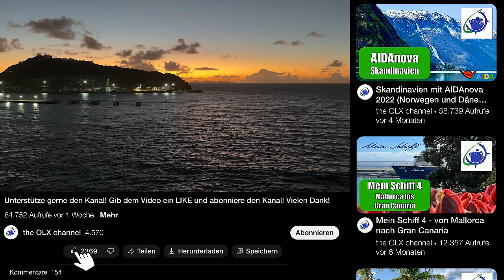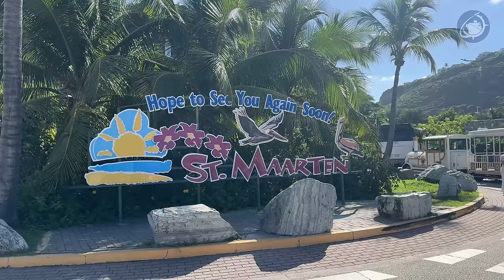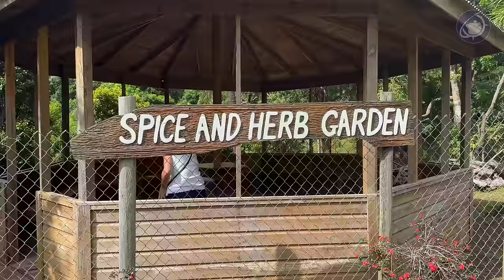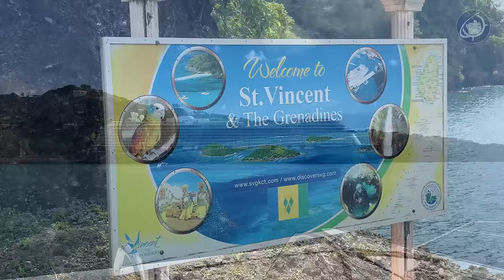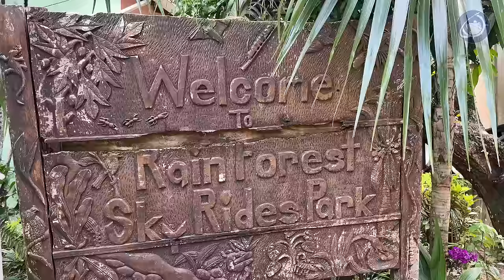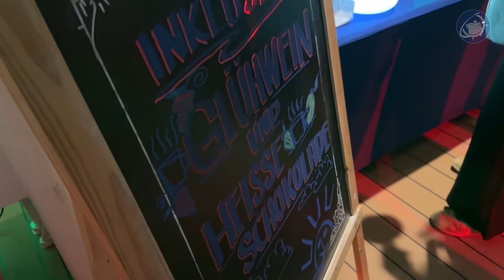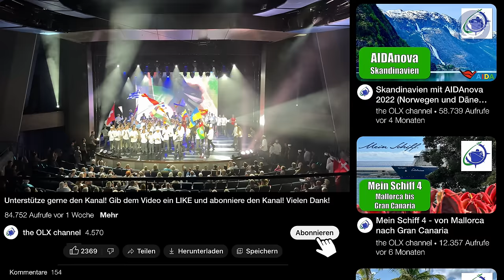Karibik XXL-Kreuzfahrt (Teil 2) - 5 Wochen ohne Flug von/bis Bremerhaven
Teil 2 der Video Reportage über unsere fünfwöchige (5) Karibik Kreuzfahrt mit Mein Schiff 3 von Ende Oktober bis Anfang Dezember 2023 inkl. zwei Atlantik-Überquerungen ohne Flug von/bis Bremerhaven.

Folgende Destinationen lagen auf unserer Route:
Start in Bremerhaven, Santa Cruz (Teneriffa), Road Town (Tortola BVI), La Romana (Dom. Republik), Philipsburg (Sint Maarten), Roseau (Dominica), St. Georges (Grenada), Kingstown (St. Vincent), Bridgetown (Barbados), Castries (St. Lucia), Fort-de-France (Martinique), Las Palmas (Gran Canaria) und Ende wieder in Bremerhaven.

Meine Landausflüge (bezahlte Werbung):
Machen Dich Landausflüge in kleineren Gruppen mit mehr Individualität neugierig auf Deine nächste Kreuzfahrt? Dann schaue doch mal bei „Meine Landausflüge“ vorbei. Hier erwartet Dich ein unvergleichbares Qualitätsprodukt mit allen notwendigen Sicherheiten für ein sorgenfreies Ausflugserlebnis (inkl. Pünktlich-zurück-zum-Schiff Garantie, Flex Option und einer fairen Stornopolitik).

Transparenz-Information: Diese Videobeschreibung enthält sog. Bei Buchung oder Reserierung von Produkten und Dienstleistungen über diese Links erhalte ich einen kleinen Betrag als Vermittlungsprovision. Damit unterstützt Du den OLX channel mit einem kleinen Obolus ohne für das Produkt oder die Dienstleistung mehr zu bezahlen. Vielen Dank hierfür!

Kapitel:
00:00 Einleitung
00:29 Philipsburg (Tortola BVI)
03:40 Roseau (Dominica)
07:08 St. George’s (Grenada)
10:50 Kingstown (St. Vincent)
15:35 Bridgetown (Barbados)
20:45 Castries (St. Lucia)
24:06 Fort-de-France (Martinique)
27:20 Atlantik-Überquerung
28:10 Las Palmas (Gran Canaria)
32:35 Seetage nach Bremerhaven
32:58 Abschieds-Show